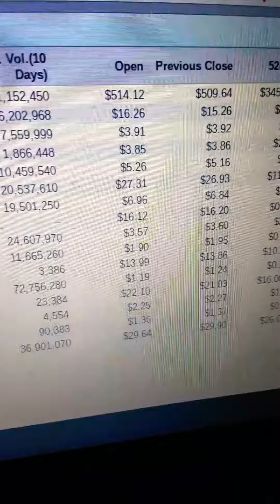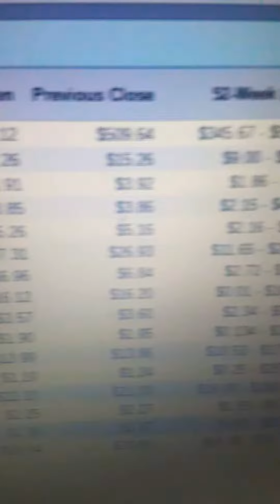Profits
Trading with MERRILL on a Red day getting Green results